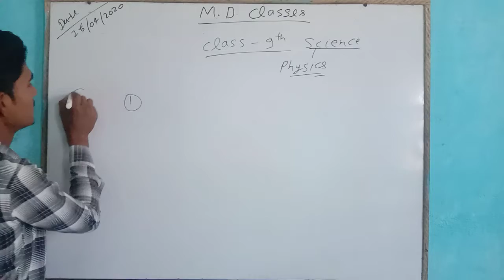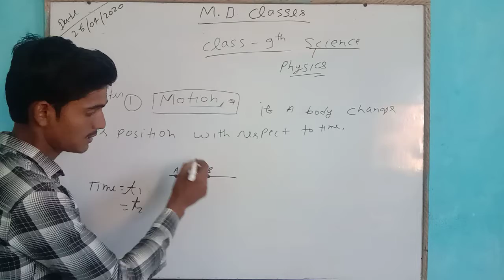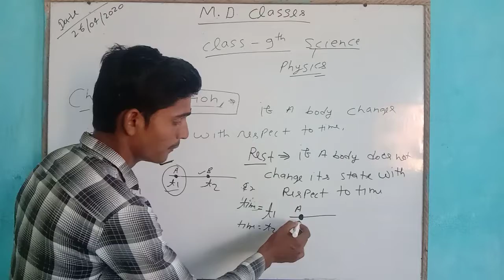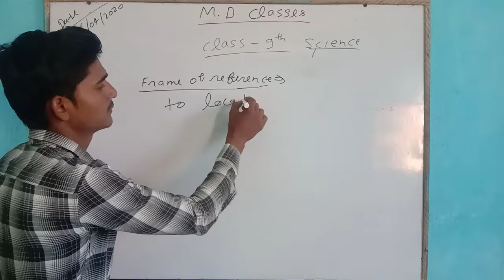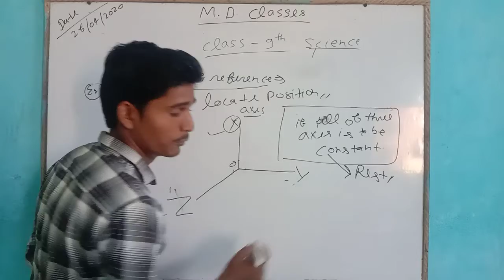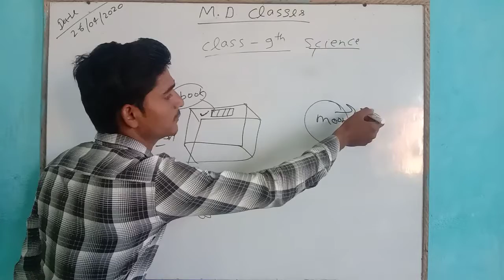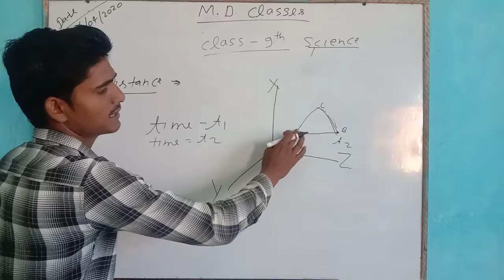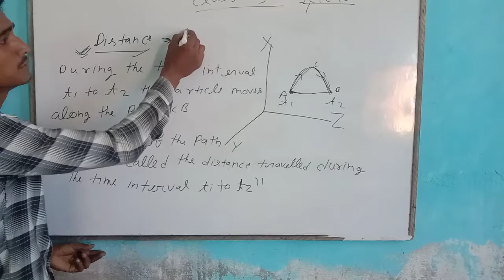Class-9th Science by pawan sir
Chapter -1 physics, Motion concepts